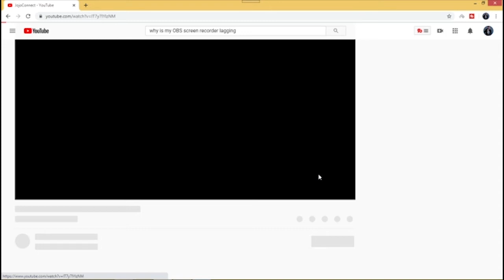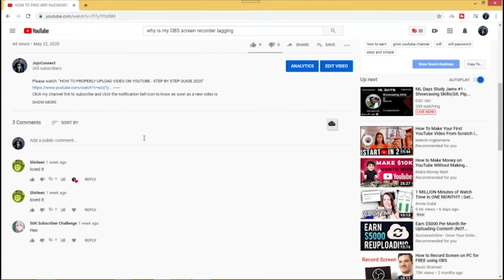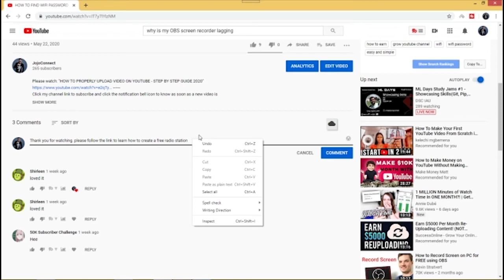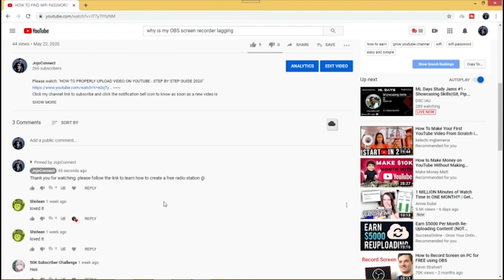HOW TO PIN A COMMENT ON YOUTUBE 2020 // GET VIEWS BY PINNING COMMENTS/LINKS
Learn How to Pin a Comment to the top of your YouTube videos. Watch this video as I will be showing you how to get more views by pinning a YouTube comment, or other video links to your channel possibly to draw viewers attention to specific videos.

To grow better on youtube, click the playlist link below to watch my youtube related tips and tutorials:

Cheers!

JojoConnect